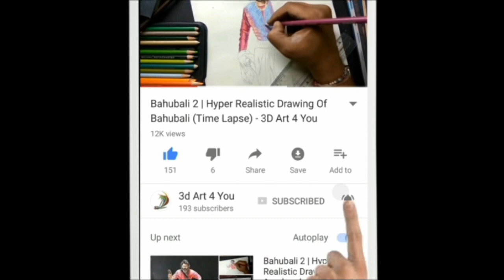PV Sindhu winning silver medal in asian games 2018 | Drawing - PV Sindhu winning -asian games 2018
Dedicating drawing to Pusarala Sindhu or P V Sindhu who won silver medal in Asian games 2018.